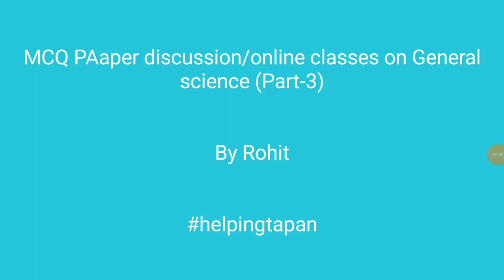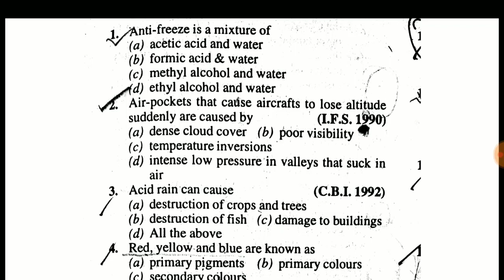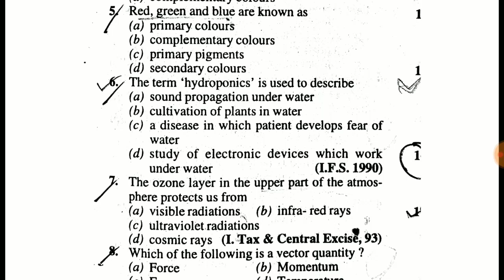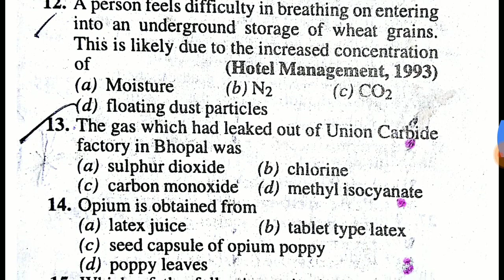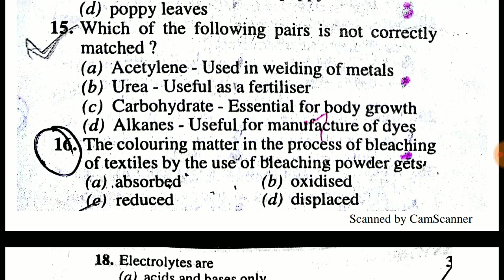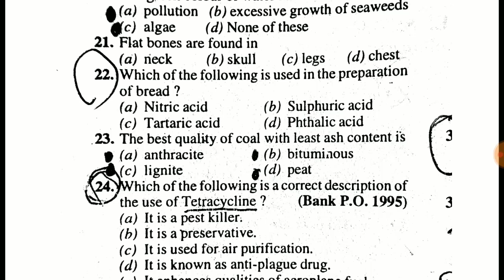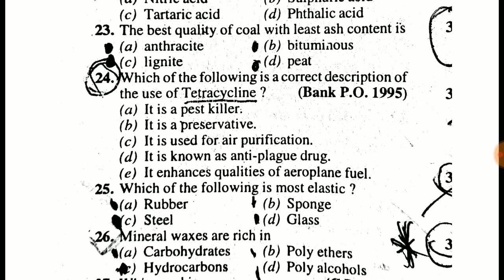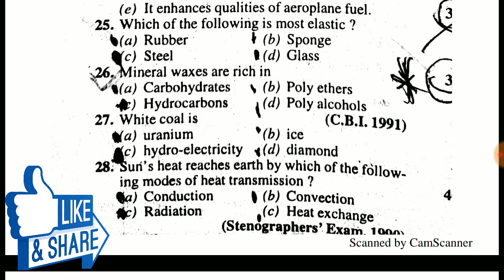Railway Group-D, ALP, RPF & SSC Exam General Science MCQs with pdf || GK For Railway Exam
BOOKS

Math books-

1. QUANTITATIVE APTITUDE FOR COMPETITIVE EXAMINATIONs (English)

2. Quantitative Aptitude For Competitive Examinations (English,R S Aggarwal)

3. QUANTITATIVE APTITUDE (Hindi, Paperback, R S Aggarwal)

Reasoning books-
1. Verbal Reasoning (English, Paperback, R S Aggarwal)

2. Verbal Reasoning (Hindi, Paperback, R S Aggarwal)

G.K books-
1. arihant general knowledge subjective 2018 (English)

2. arihant general knowledge subjective 2018 (hindi)

3. lucent gk book subjective (English)

4. lucent gk book subjective (hindi)

5. lucent Objective General Knowledge ( HINDI )

6. lucent Objective General Knowledge ( English )

7. arihant Objective General Knowledge

1. Railway Assistant Loco Pilot And Technician 2018 !st stage (english)

2. Railway Assistant Loco Pilot And Technician 2018 !st stage (hindi)

3. Railway Bharti Board Pariksha Assistant Loco Pilot Question Bank (Paperback, Hindi, Speedy)

4. Assistant Loco Pilot (Diesel/Electric Sahayak) (Paperback, Hindi, Speedy)

5. Railway Recruitment Board Assistant Loco Pilot Psychological/Aptitude Test (English, B. K. Singh)

6. Railway Technical Sahayak Loco Pilot (Hindi, Paperback, Dheeraj Kumar Singh